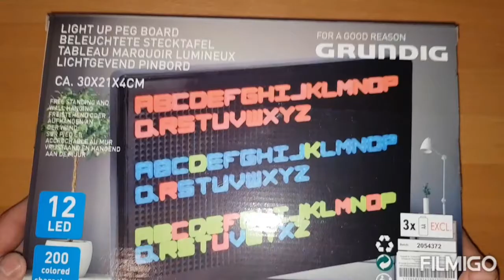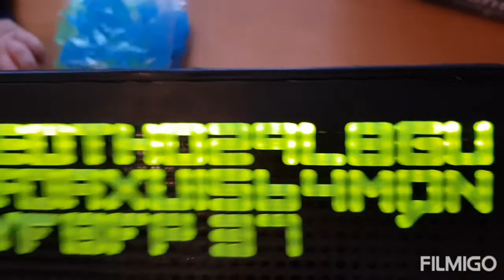Lest Up Ydur Day Grundig 12 led super